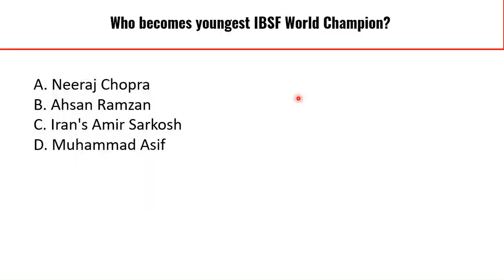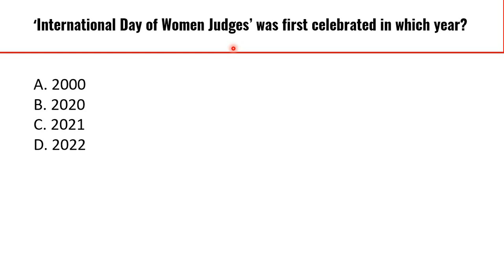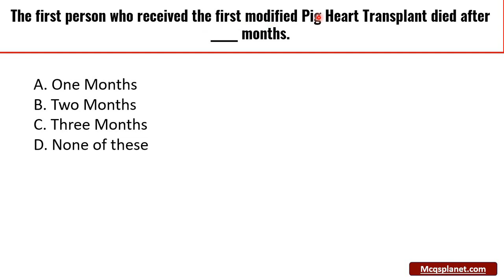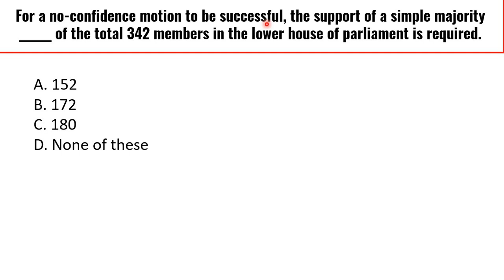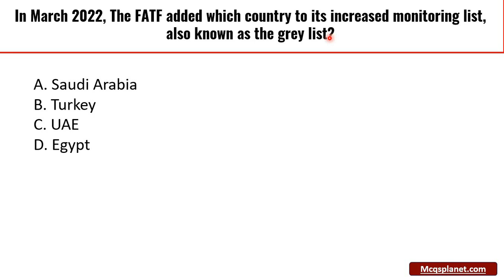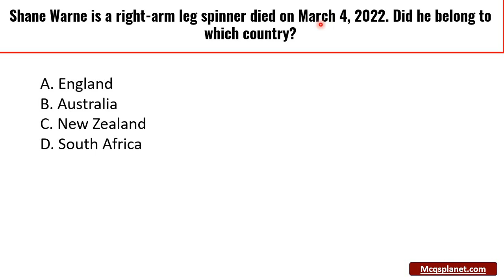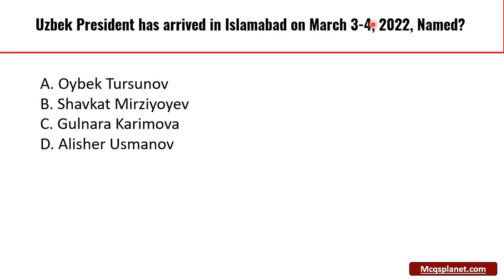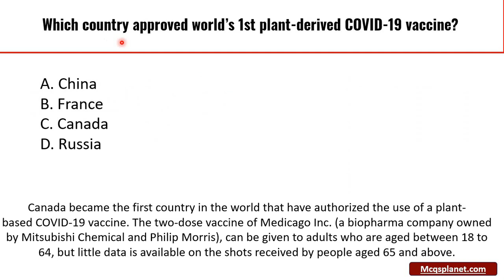March 1st - 2nd week Current Affairs 2022 | Pakistan Affairs March | Weekly Current Affairs 2022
​​​currentaffairs​​​march202​2
Important Current Affairs March1st - 2nd Week 2022 | Pakistan Current Affairs March 2022 | Weekly Current Affairs March 2022 | Important for all types of upcoming competitive exams.